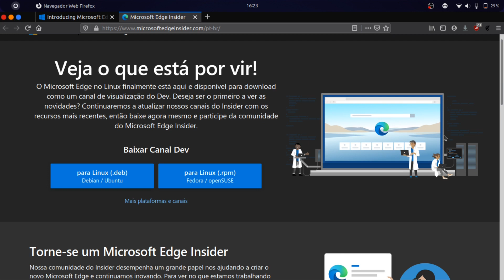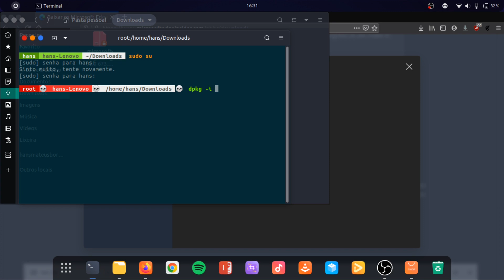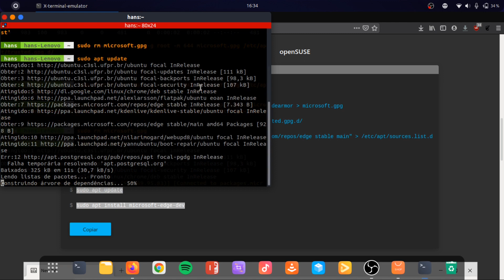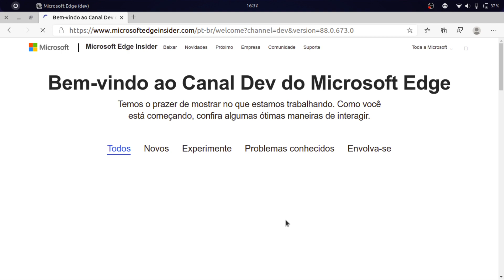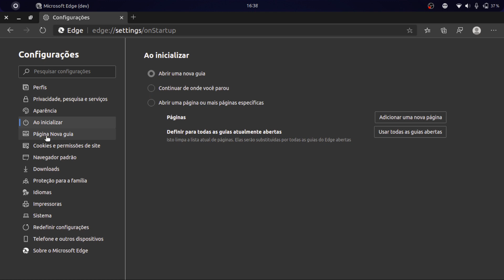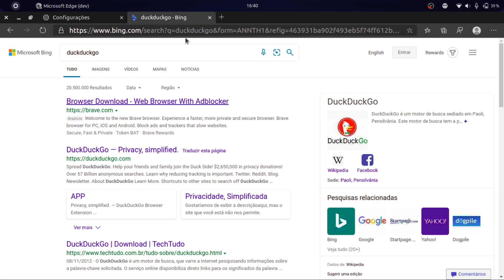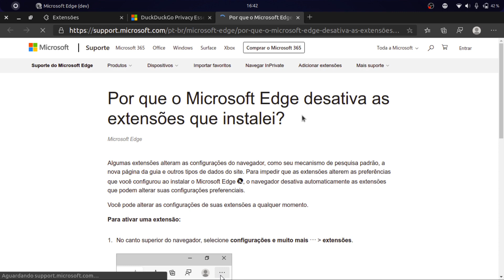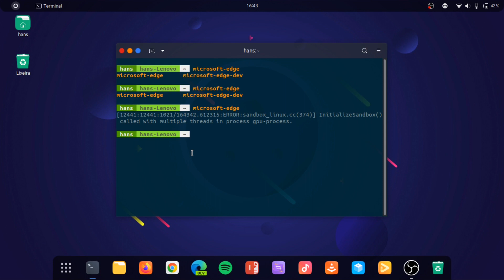Instalar Microsoft EDGE no LINUX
Confira as funcionalidades e veja como instalar o navegador Microsoft Edge para Linux. Disponível em Ubuntu, Debian, Fedora, OpenSUSE e derivados.

Timestamps:
instalar: (0:00)
edge: (3:08)